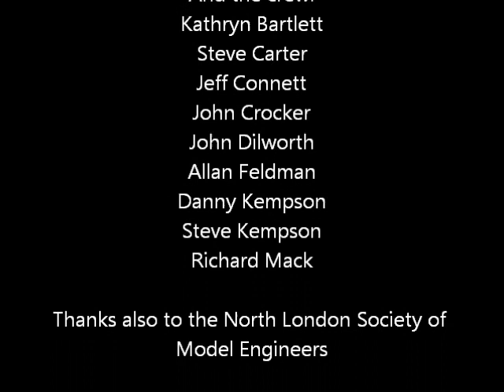Lucky 13 Thingies @ North London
Round the world proxy series for Thingie slot cars.
Round 1 (of 13) at North London Society of Model Engineers - April 3rd, 2013.

Drivers: Chris Musto, Bob Hallums, Steve Francis, John Secchi.

Thanks to everyone involved, car entrants and the North London crew.